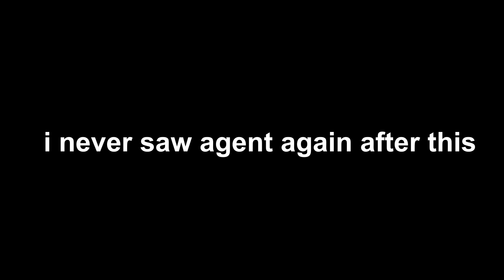GMAN Meets AMP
25k likes for more vlogs
i didn't meet fanum but when i see em, ima have them double patty burgers